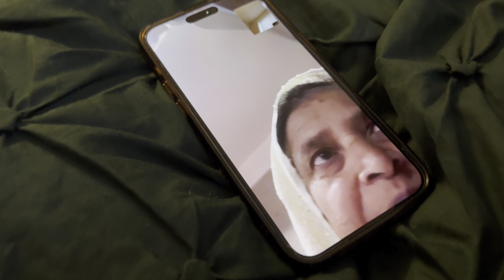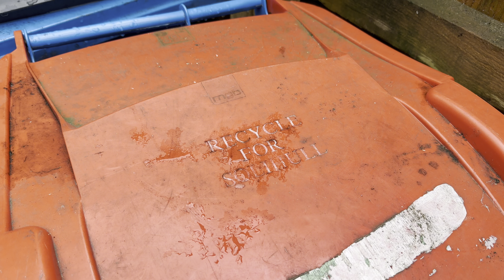I’m So Confused 😕 Who i Follow For Ramadan in Uk 🇬🇧 Saudi Arabia or Morocco 🇸🇦🇲🇦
First Taraweeh in Uk,
Idrees azam,
First Ramadan in Uk,
Uk Ramadan,